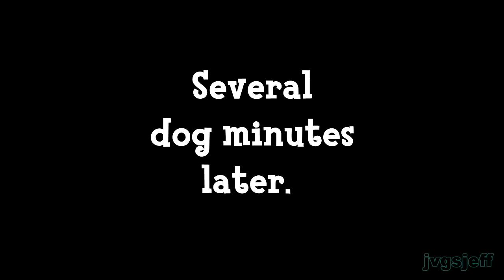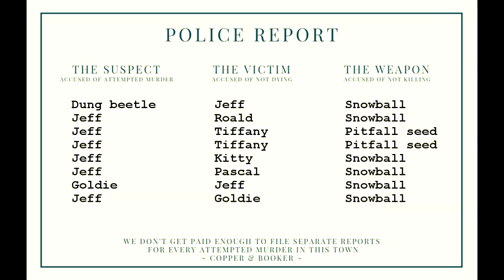A Dung Beetle Tried to Kill Me! - City Folk Moments #9 (Animal Crossing)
A dung beetle tried to kill me! ...and other City Folk Moments. Goldie considers moving to a dog pound, Tiffany finds that her life in Forest is the pits, Puck tries to pull the strings in the local fishing market, Punchy's odd dream makes me wonder if he's pulling my leg, the sweetest Valentine's Day gift comes from an unexpected person, and a string of attempted murders around town are making Copper and Booker do more paperwork than they'd like. This is a compilation of funny and interesting moments in Animal Crossing: City Folk on Nintendo Wii, with some added video and sound effects for humor.

This video uses villager voices made with Acedio's Animalese tool

I hope you enjoy the video! I regularly post Animal Crossing videos, and New Horizons videos are coming NEXT MONTH! So I hope you'll stick around like that villager you always wish would leave your town, but never does.